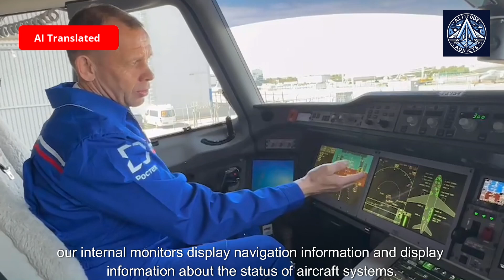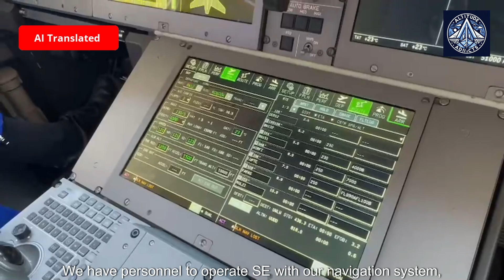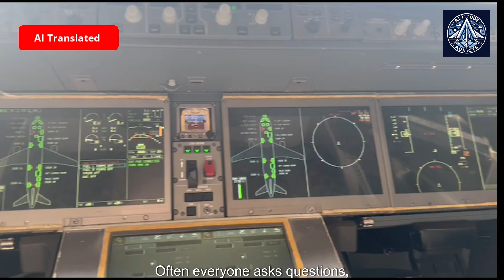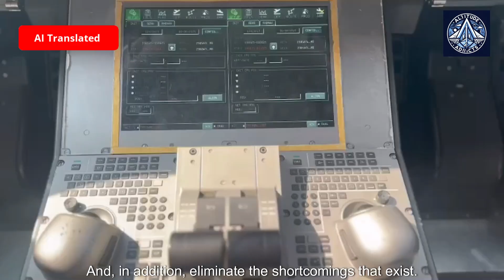Inside the Russian MC-21 Cockpit ✈️ | Explained by Test Pilot Andrey Voropaev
How many monitors are there in the cockpit of the Russian MC-21? 🖥️
How do pilots actually control an airplane? 🎛️✈️
What makes the crew cabin of the MC-21 unique?

In this video, Honored Test Pilot of Russia Andrey Voropaev gives us an exclusive tour of the MC-21's advanced cockpit. Discover the cutting-edge technology behind Russia’s next-generation airliner and get answers to questions you've always wondered about.

Whether you're an aviation enthusiast or just curious about how modern aircraft are controlled, this deep dive into the MC-21’s design will keep you watching till the end.